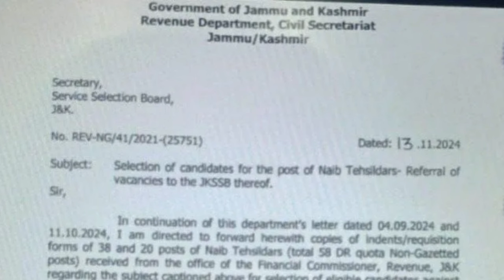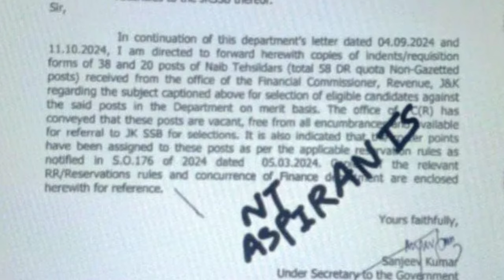JKSSB Revenue Department Posts 2024 | Jkssb Naib Tehsildar 50+ Posts Out | J&K New Govt Jobs 2024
JKSSB 3000+ Vecancies Finally Good News | J&K Health,Education,Agriculture,Forest PDD Jobs 2024 🔥

Topics Covered
Jkssb patwari jobs
Jammu and Kashmir patwari jobs 2024
Jk patwari jobs
Jkssb patwari new posts
Jkssb patwari 500 jobs
Jkssb patwari syllabus
Parwari jobs in j&k
Patwari posts in jammu and kashmir
jammu teacher jobs
kashmir teacher jobs
jammu and kashmir teacher jobs 2024
jkssb teacher jobs 2024
j&k class iv jobs 2024
j&k new jobs 2024
jkssb jobs,jk teacher jobs
j&k all district jobs 2024
govt teacher jobs
jkssb teacher posts
teacher jobs j&k 2024